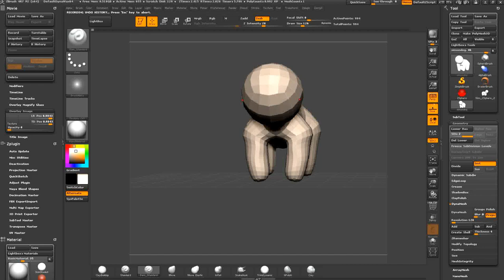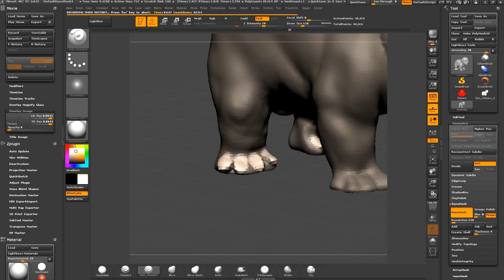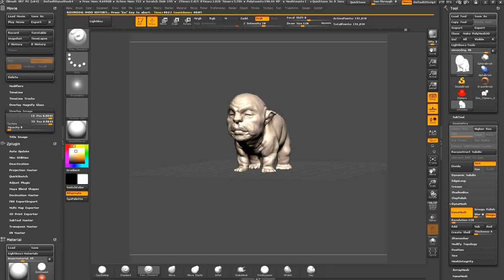timelapse ZBrush (Original design by Simon Lee)